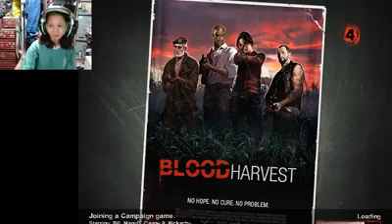rut lui lai nhanh 30